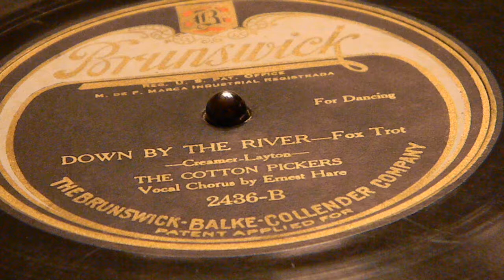Down By The River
The Cotton Pickers
Fox Trot
Brunswick 2436-B